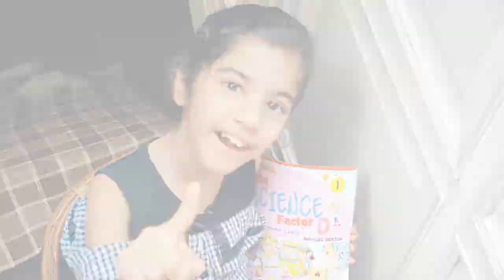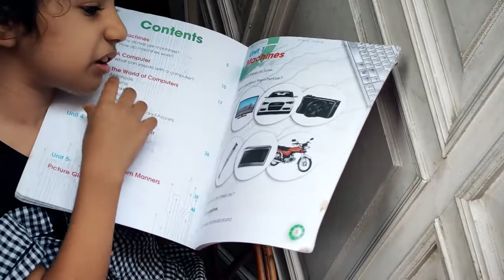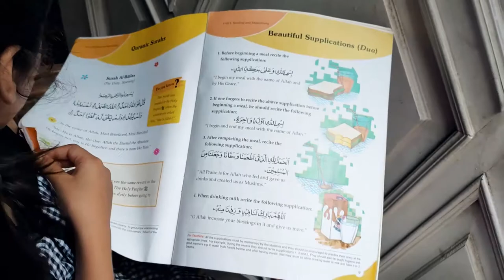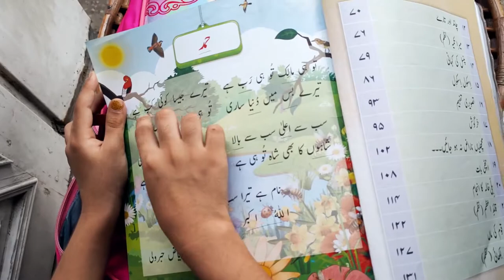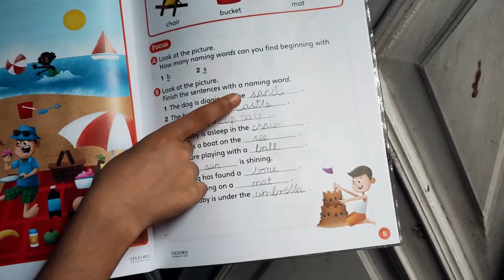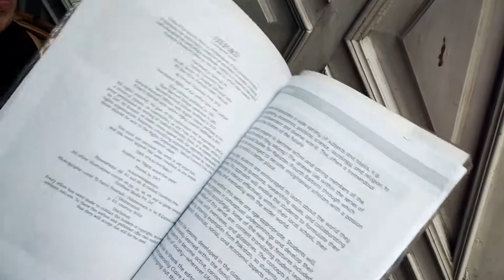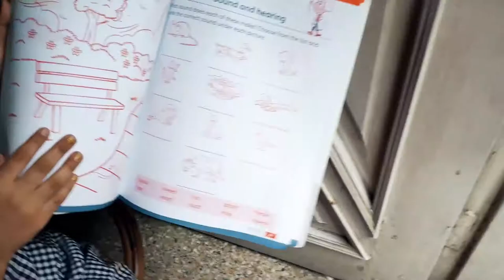Vlog on my School Bag | seekho bacho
Hello Kids today I'm going to share my vlog about my school bags and books inside. Hope you'll like and and share it.